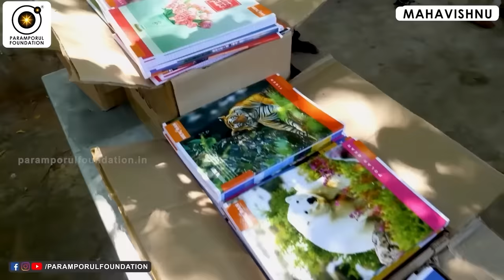எப்போதும் இறை உணர்வில் இருப்பது எப்படி ? | How to always be in the vibration of God?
For daily Annadhanam & Other Charity Activity Contributions:

NAME : PARAMPORUL FOUNDATION
AC NO : 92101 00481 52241
IFSC: UTIB0000210
SAVINGS TRUST AC
AXIS BANK